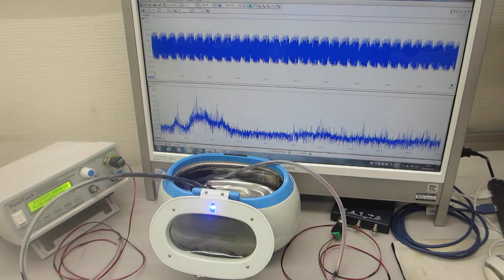メガヘルツの超音波洗浄器（42kHz 26W）実験